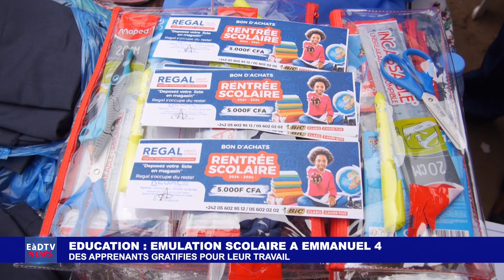EDUCATION : DES APPRENANTS GRATIFIES POUR LEUR TRAVAIL.